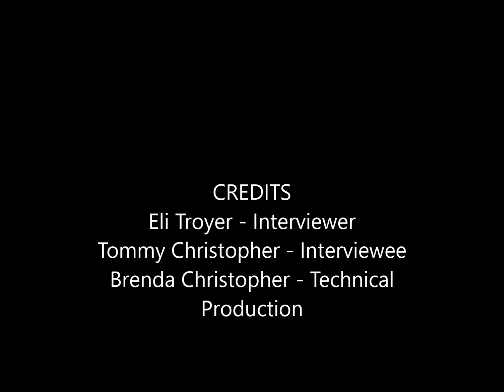Eli interviews Papa Tommy Christopher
Eli interviews Tommy August 18, 2018 for a class project